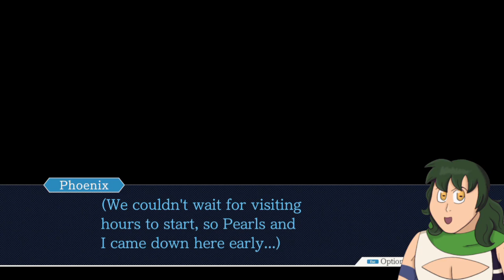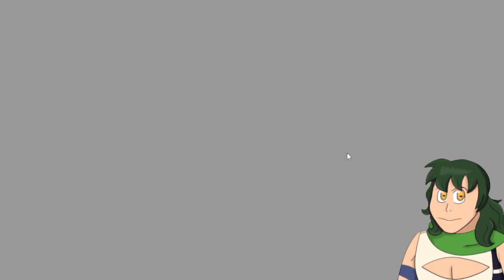Samurai Sunday (Phoenix Wright: Justice for All - Part 19)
I would have uploaded this at 8 AM to fully commit to the bit, but I was lazy. Guess that's why I'm not in show business!

P-Storm (Pluvius Lilon Ch.)

Game: Phoenix Wright: Ace Attorney - Justice for All (2002)